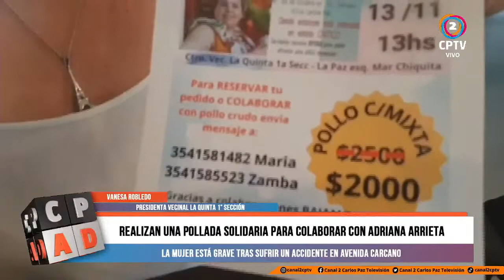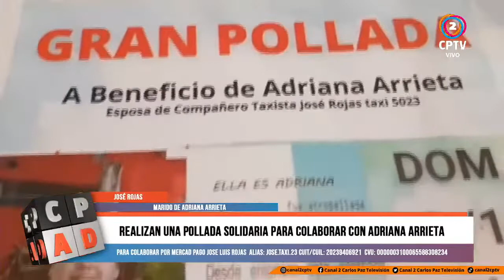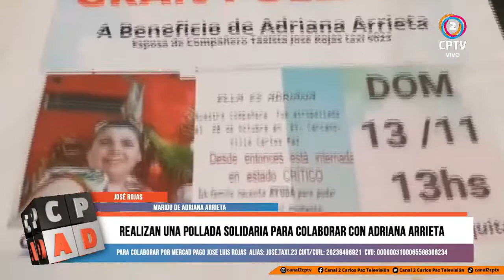📌Realizan una pollada solidaria para colaborar con Adriana Arrieta